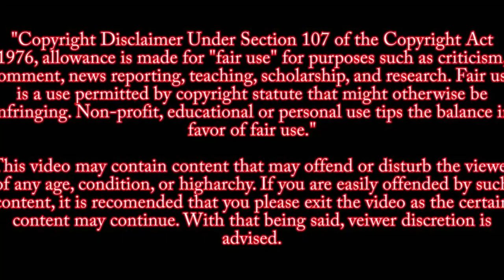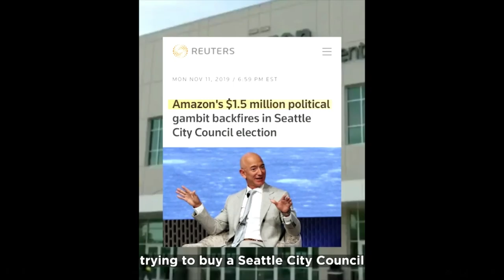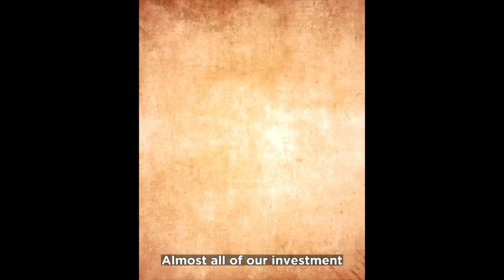The World's Richest People Are Trapping You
The World’s Richest People Are Trapping You. How corporations and billionaires are ruining our lives